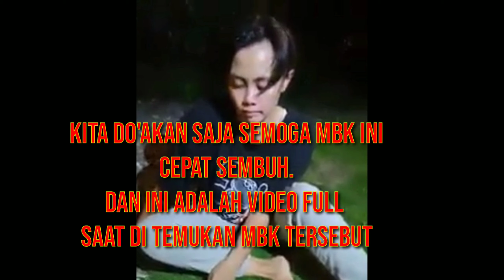MBK TWK DITEMUKAN LUPA INGATAN DI DAERAH ZHONGPU CHIAYI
Kabar duka,menimpa teman seperjuangan kita
di Taiwan.
Saat ditemukan mbk ini sepertinya histeris menjerit ketakutan.
Dan saat ditanya nama, kerja di mana mbk ini manjawab tidak tau.
Berita ini saya dapatkan dari beranda fb AdamAgisAiraWidodo.
Tolong bantu Share video ini agar mbk ini segera mendapatkan bantuan & mungkin ada yg kenal mbk ini.